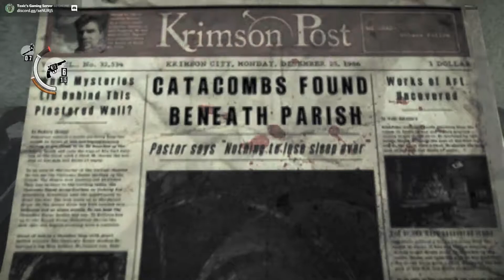An Unwanted Appointment- Let's Play The Evil Within Episode 9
What is The Evil Within?
The Evil Within is a third-person survival horror video game developed by Tango Gameworks and published by Bethesda Softworks. The game was directed by Resident Evil series creator, Shinji Mikami, and was released worldwide in October 2014 for PlayStation 3, PlayStation 4, Xbox 360, Xbox One and Microsoft Windows.

The Evil Within received a generally positive reception upon release; praise was mostly directed at the game's horror elements and atmosphere, while criticism was directed at the game's story and characters. A sequel, The Evil Within 2, was released on October 13, 2017.